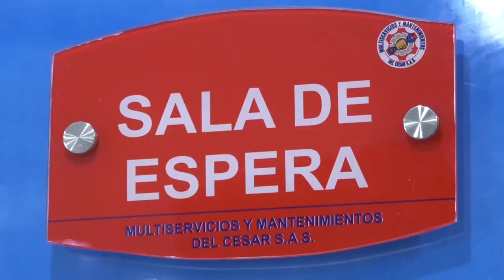LO ASESINARON A TIROS EN LA LOMA, CESAR